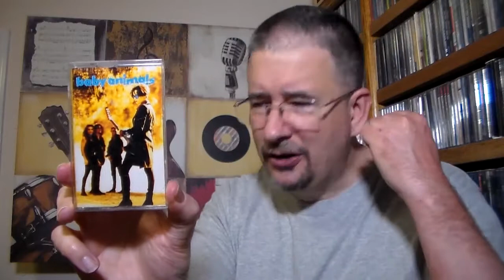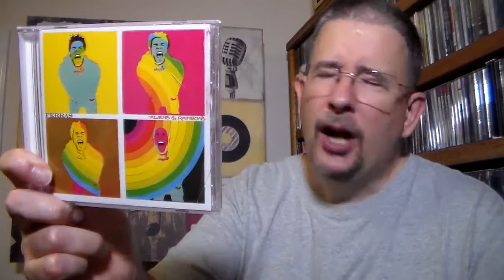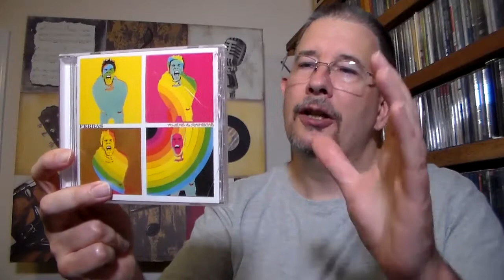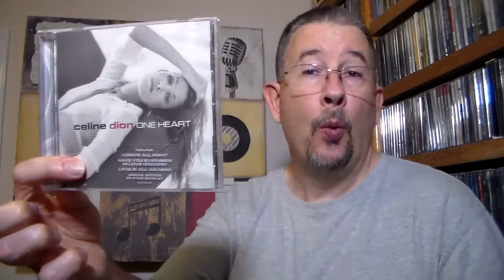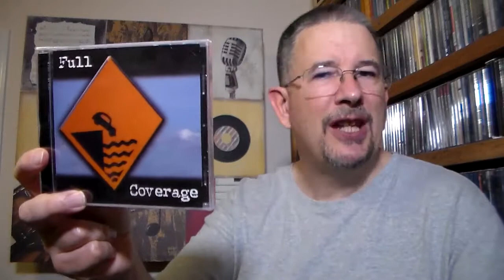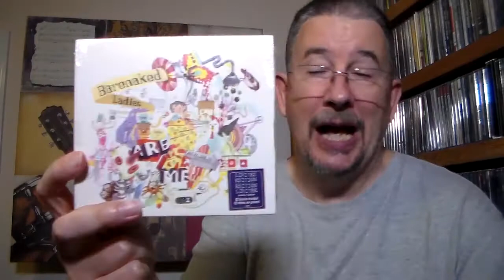My First Thrift Store Experience! - THP 4.26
Believe it or not, I had never bought CDs or records at a thrift store before now. Here's how my first such experience went! It must've been good, since I made a video of it, right...?